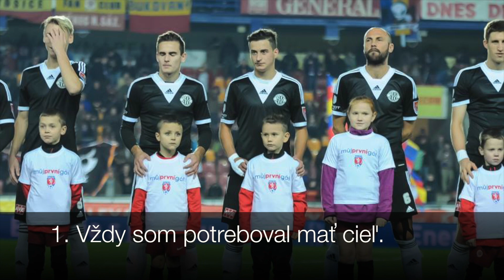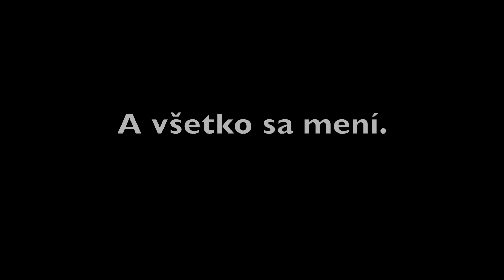S tým čo máš. Tam kde si. Žijeme v najlepšej dobe.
Keď chceš niečo spraviť, pravdepodobne nebude na to ideálnejší čas ako vo chvíli, keď nad tým premýšľaš.